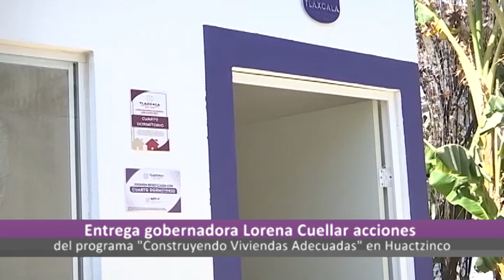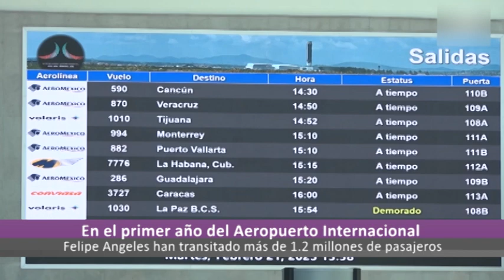Ahora Noticias Express 17:00 horas, martes 21 de marzo de 2023.